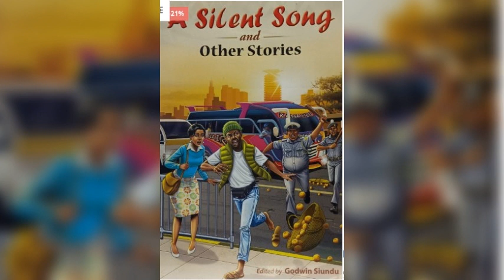'NINEMA' AUDIO VERSION (P. VRENIKA) # A# SILENT # SONG.